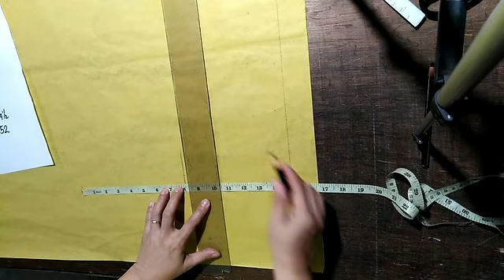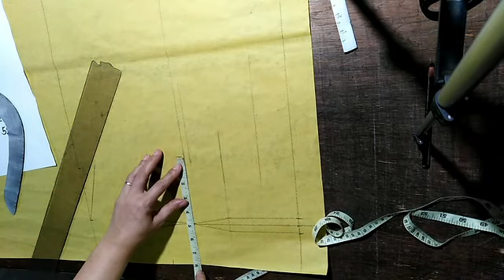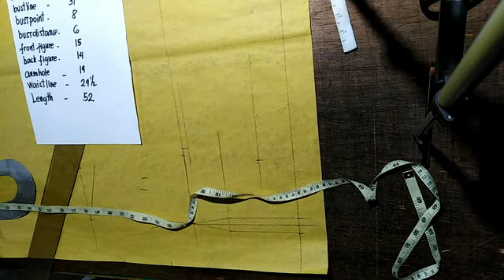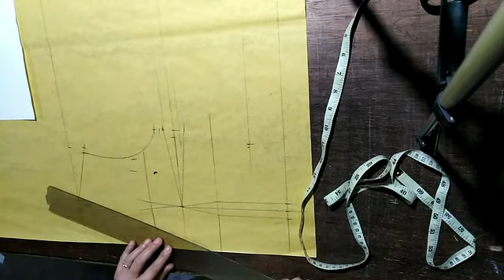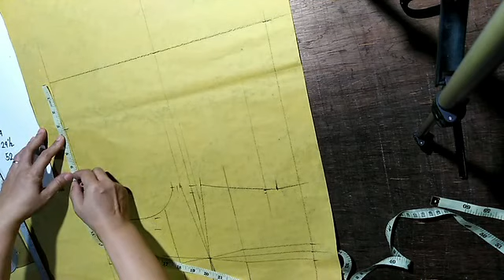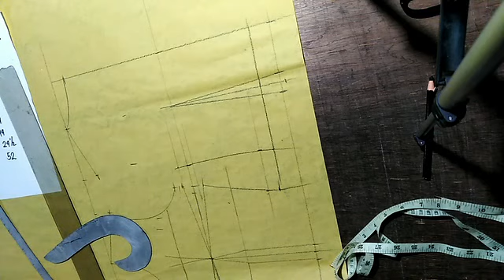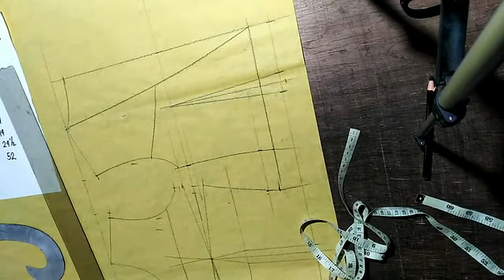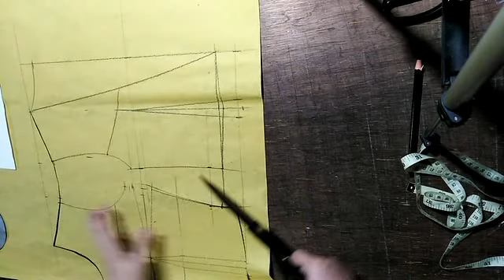Step by Step Making of Gown for Debut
Lessons in Pattern Making and  Dressmaking regarding in all of  Garments